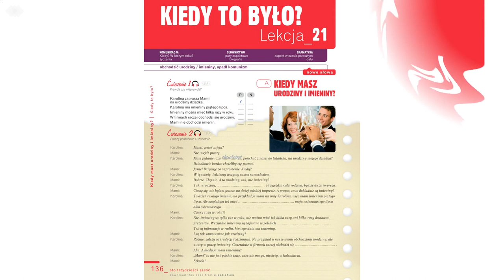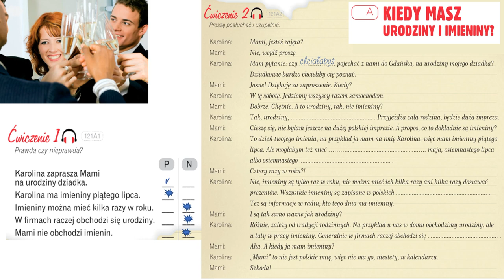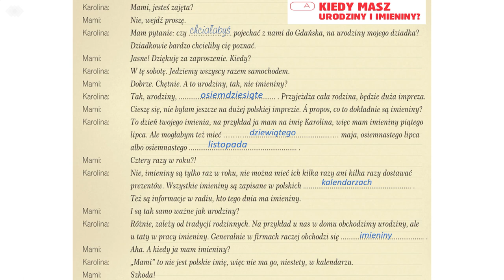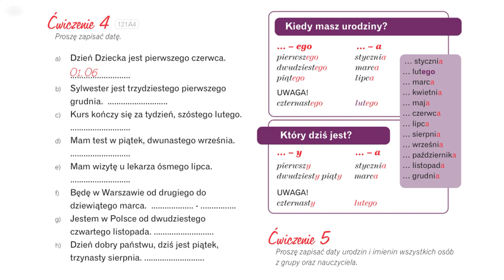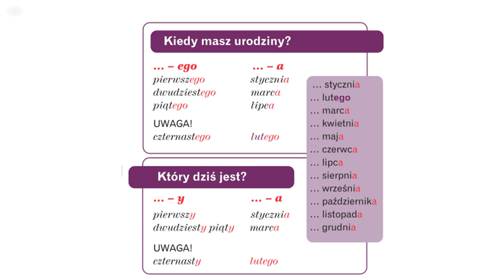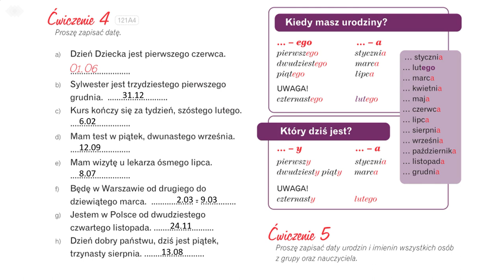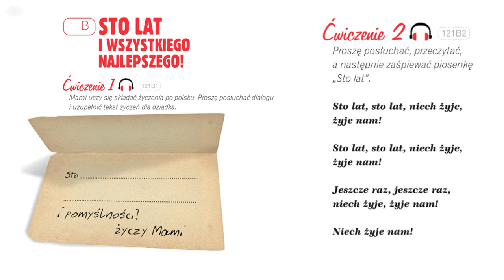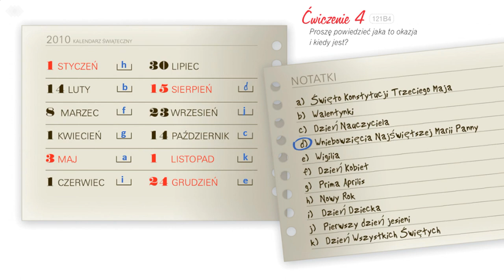Krok po kroku A1. Урок 21, часть 1. Польский язык. Język polski.